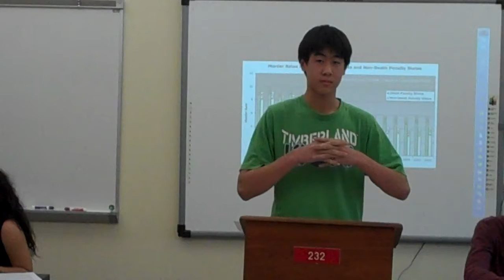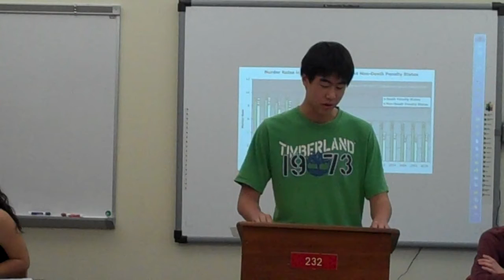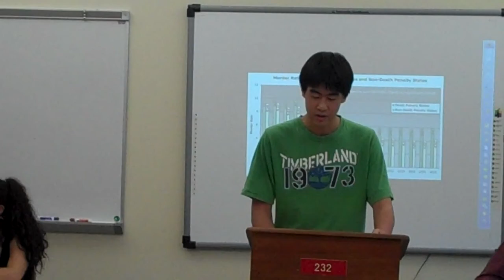Robert L Death Penalty Practice 2nd Neg Cons